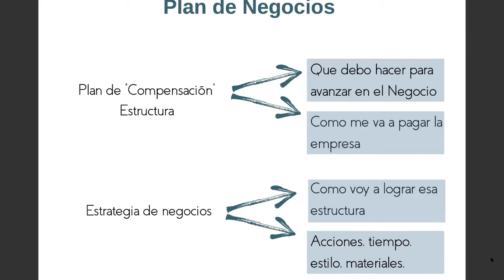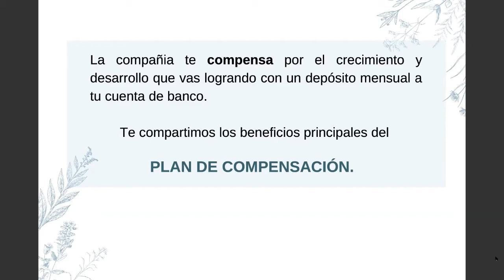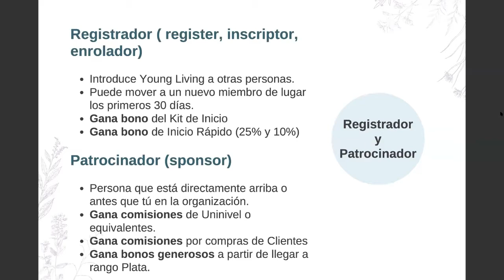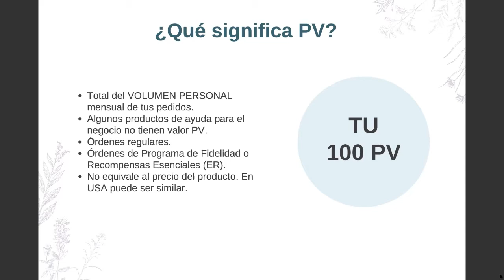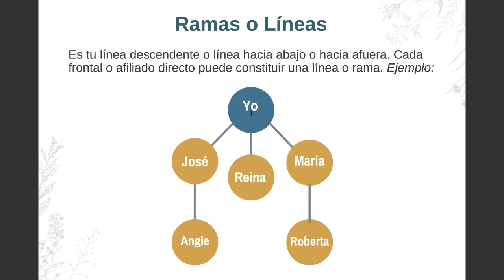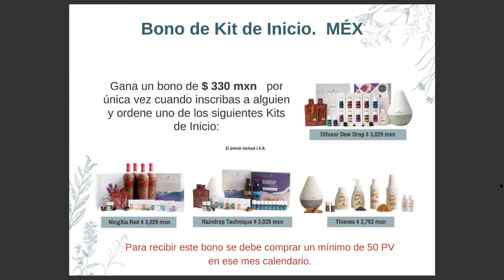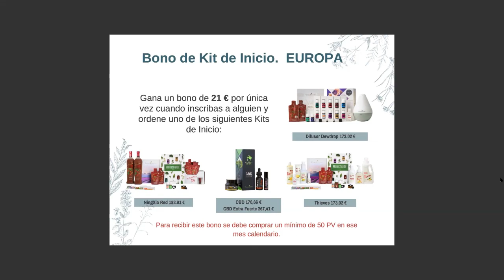Capítulo 4. CURSO PLAN DE COMPENSACIÓN. CONSTRUYE TU MANDALA de la Abundancia.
CONSTRUYE TU MANDALA de la Abundancia.
Canal de Comunidad Mensajeros Aromáticos.  Lider Platino Lilian Guego

Capítulo 4  Plan global,  (esto quiere decir todo menos EEUU que tiene algunas características especiales). Busca el video exclusivo de Plan de negocios de EEUU que estará subido aquí muy pronto.

Por dudas, pregunta a la persona que te compartió el video.
Si no tienes a ninguna persona de referencia en Young Living y te interesa saber más, me encuentras en Instagram como  @lilianguego y en Facebook como @lapaginadeLilianGuego.